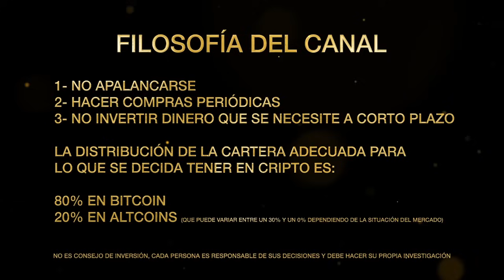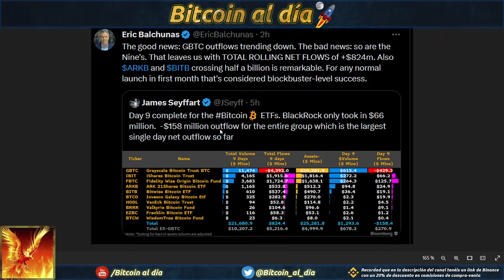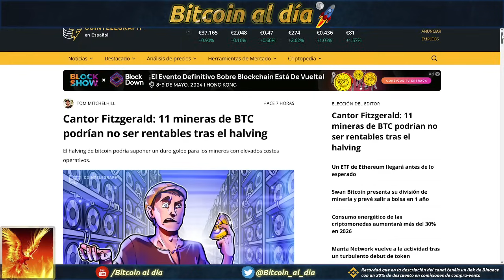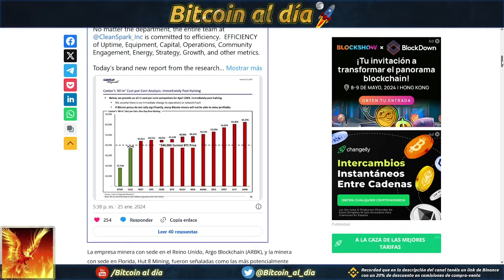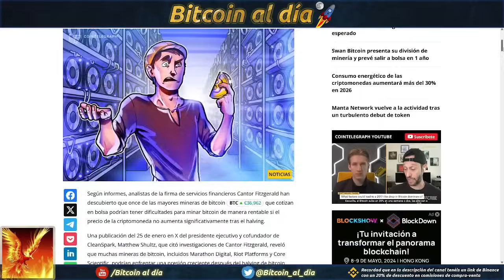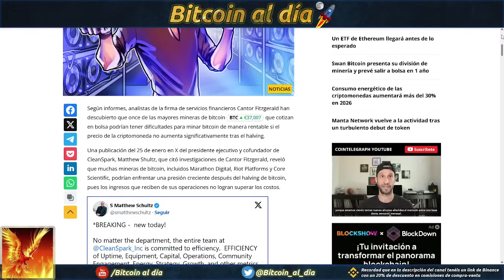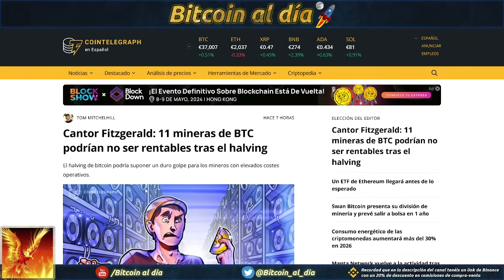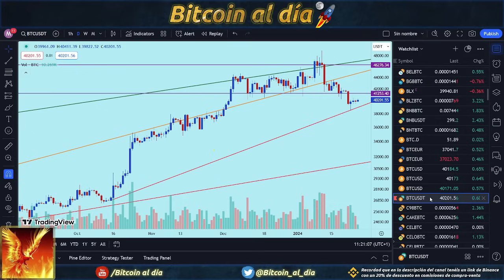Bitcoin sigue en fase de acumulación y apunta a los 41.250 como siguiente punto.